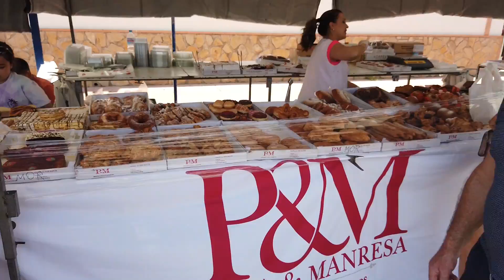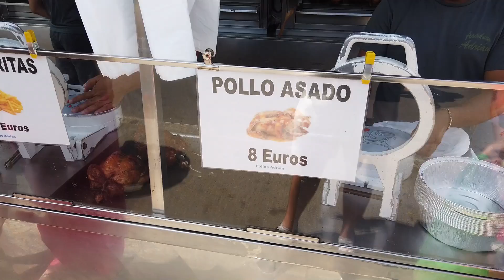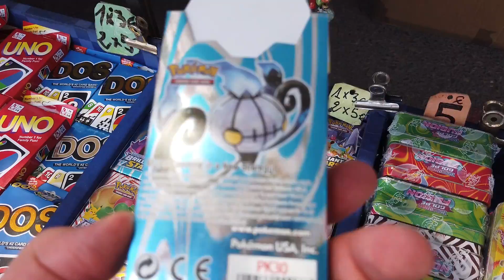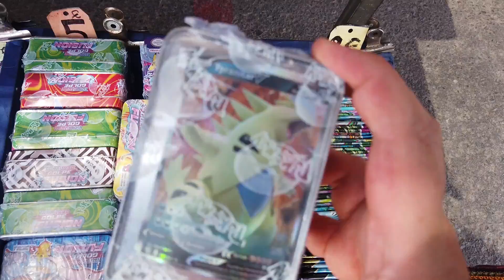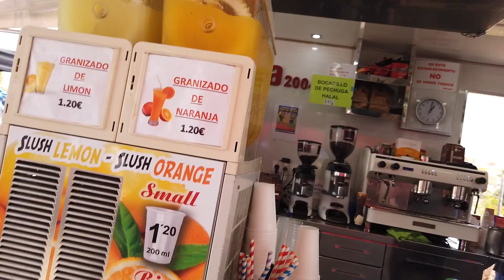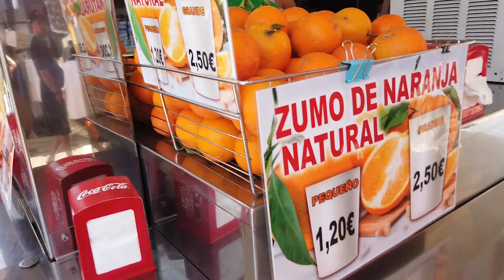ABZOCKER auf dem Strassenmarkt in Playa Flamenca wird wütend! 🇪🇸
Diesmal war ich für euch auf dem Markt in La Zenia, Spanien für euch unterwegs. Abgesehen von vielen netten Händlern und tollen Ständen bin ich dann auch an diesen Abzocker geraten, der mir eine gefälschte JBL Box zum Wucherpreis andrehen wollte. Dass ich die Qualität von seiner Fake Ware nicht so toll fand, hat ihm anscheinend gar nicht gut gefallen. Meidet am Besten solche Händler wenn ihr auf dem Markt in La Zenia oder anders wo in Spanien seid.